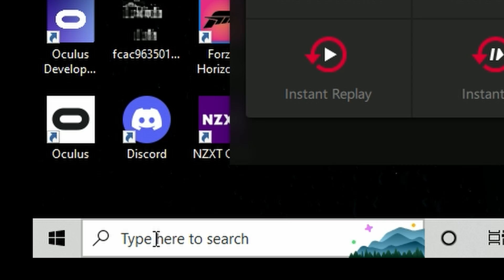POV you open Minecraft launcher after update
WHY